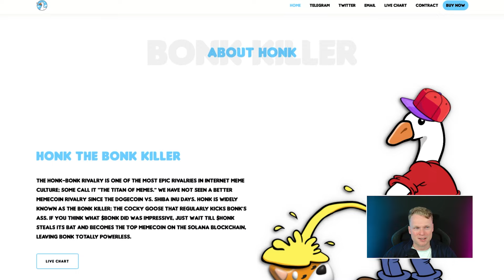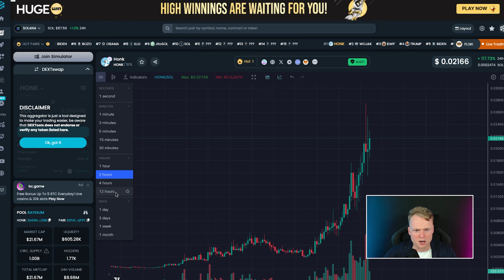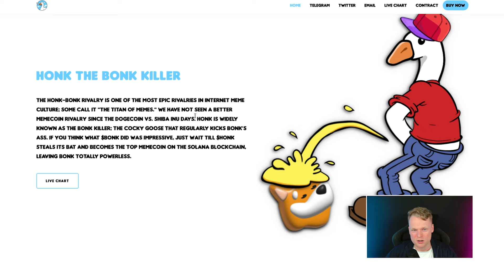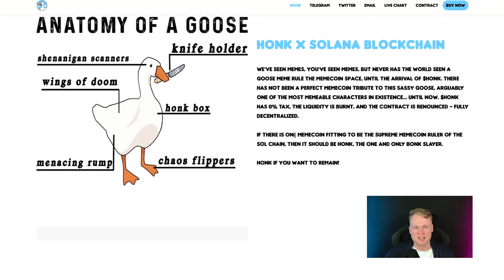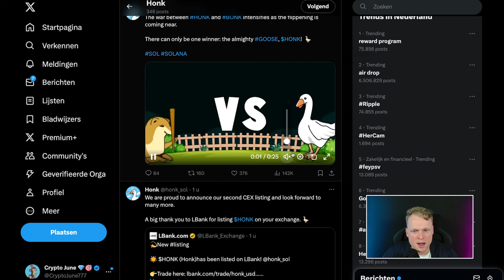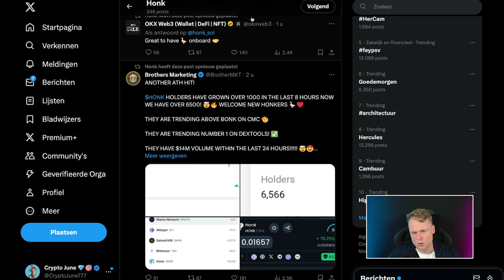$HONK the New #1 Solana Meme Coin to Beat $BONK? 🤯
🚀 $HONK: A crypto sensation! With an 11x surge, 8,000,000 volume, and listings on various exchanges, it's the #1 on SolScan, trending #2 on CMC. The $BONK rival is making waves with influencers on Twitter. Join the hype! 🐦 Twitter: @honk_sol 📢 Telegram: HONK the BONK killer. CryptoNews HONKToken BONKkiller 🚀

DISCOUNT LINKS!

🎥 Video Chapters:
0:00 Introducing $HONK
0:50 Quick Chart Overview
2:14 Quick Website Overview
3:03 Meme Coins Must Have
3:38 More About $HONK
4:45 $HONK on Social Media